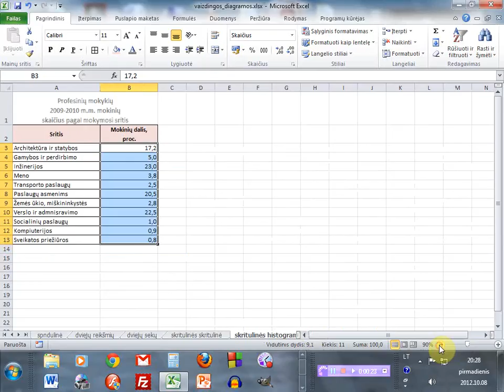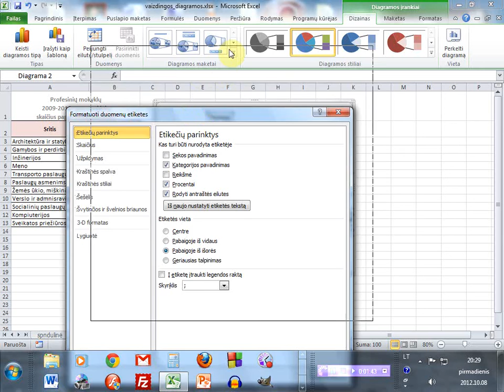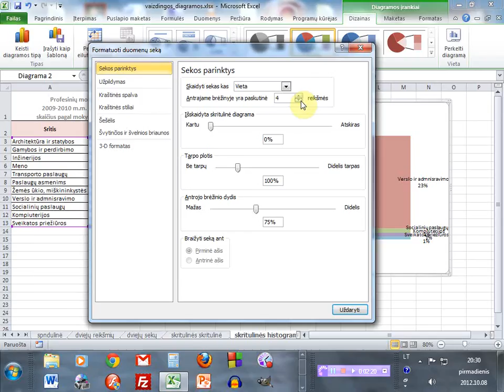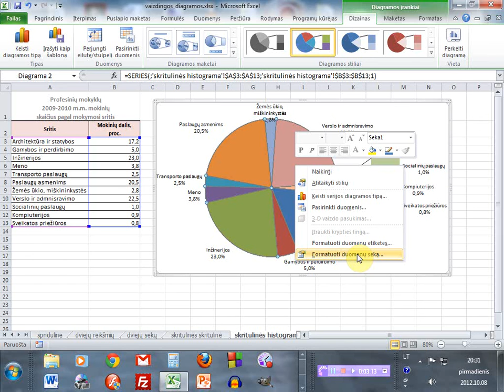Skritulinės diagramos dalies histograma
Vygandas Banišauskas
11-12 klasės koncentras, Informacinė technologijos, Skritulinės diagramos dalies histograma. Vaizdopamokos.lt - nemokamos pamokos, sukurtos Lietuvos mokyklų mokytojų, be atlygio. Su tavo pagalba galime įrašyti visą mokyklos kursą. Sužinok kaip